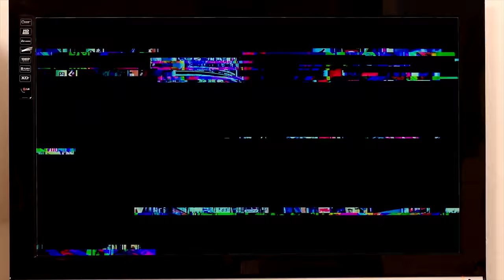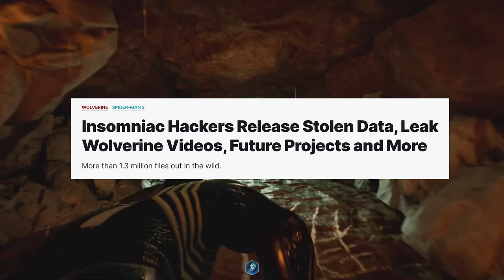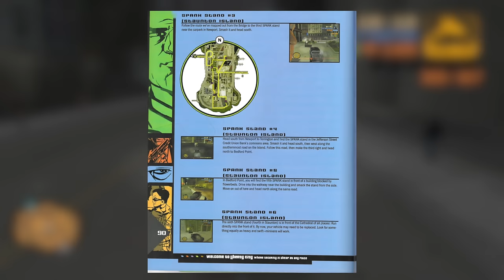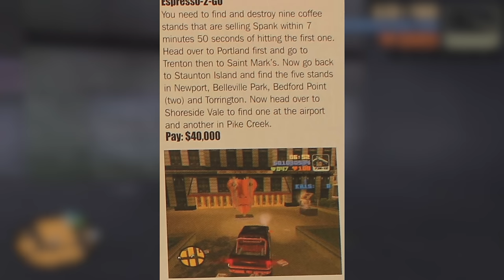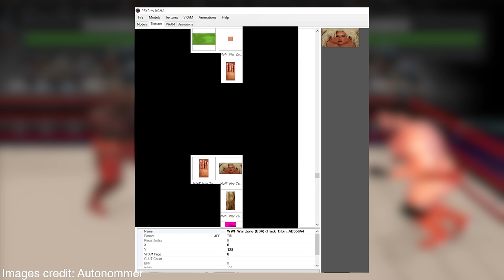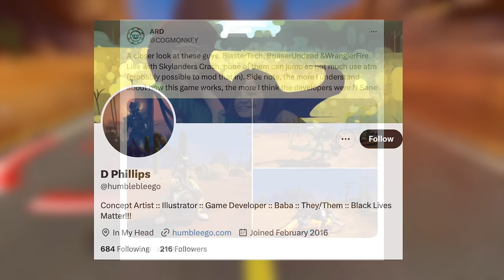Strangest Cut Content Found in Video Games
Play World of Tanks for FREE and use code COMABT to get a bonus pack for new and returning players

Sometimes you find something in a video game that you shouldn’t have seen…this is why we’re looking at the top 10 strangest pieces of cut content from video games.

Thank you to my friend and YouTuber Slippy Slides for helping get the footage for this video.

Fan art by Artkid

Thumbnail art by Goiaba.

Assistant producer: Mrs Odd

Special thanks to Slippy Slides, clk, Jack St. Wulff, MaxOnTheMoon, NorwayDuck, reece, Wolffy,  MrZombay, Autonommer, TheNathanNS,  xxbennyboygamerxx, and Shadowreaper for their contributions to this video.